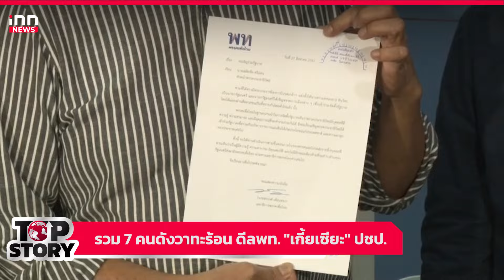รวม 7 คนดังวาทะร้อน ดีลพท."เกี้ยเซียะ" ปชป. : 03-09-67 | iNN Top Story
เอฟเฟ็กต์รุนแรงยิ่ง สำหรับดีลอำมหิต เพื่อไทยจูบปากประชาธิปัตย์ สลายความขัดแย้งบนซากปรักหักพังของอุดมการณ์ ราคาของความศรัทธา ชีวิต หยดเลือด และน้ำตาของมวลชนทั้ง2ฝ่าย ถูกตอบแทนด้วยความสมประโยชน์ของนักการเมืองผู้โหยหาอำนาจ ทำให้มีหลากหลายทัศนะของคนดังต่อเรื่องนี้